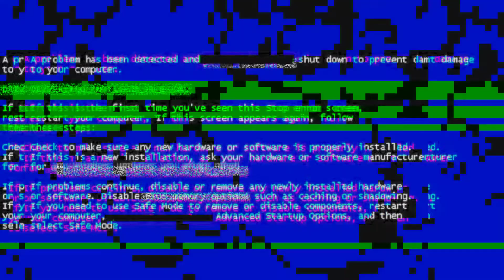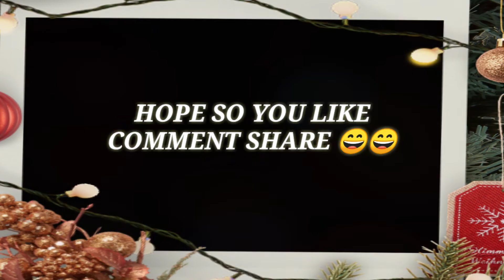EXTREME CHRISTMAS ROOM TRANSFORMATION IN "24 HRS" | CHRISTMAS DIYS | MNH CREATIONS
Hello guys

Hope you all are doing great. As we know Christmas is just around the corners so I have transformed my room with Christmas or winter vibes!

It was so much fun making this changes hope you love the changes !